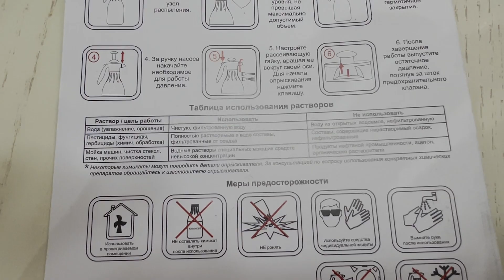№72. Влажность воздуха в наших квартирах. Как измерить. Способы повышения влажности.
В этом видео рассмотрим как измерить влажность и как ее повысить. Для чего это нужно. Увлажнители воздуха и опрыскиватели.